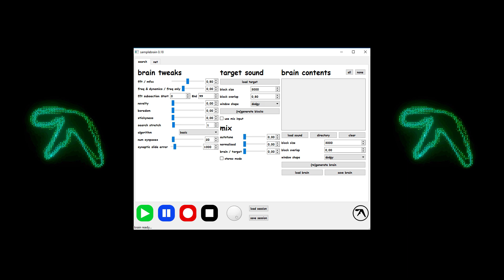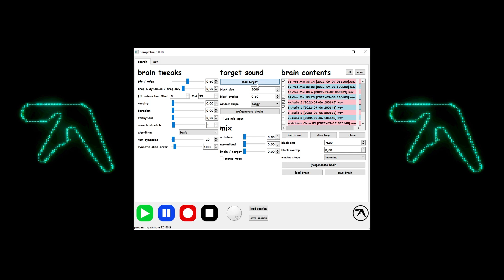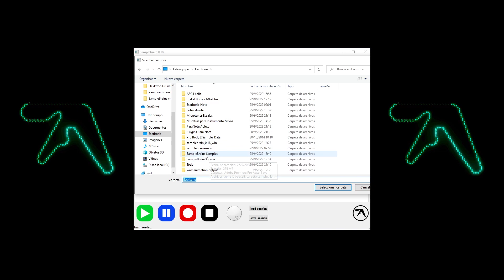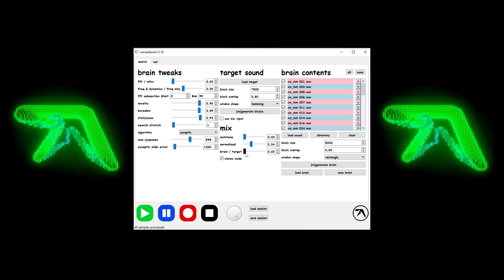[Walkthrough] Samplebrain, Aphex Twin's New Sound Design Tool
00:00 - Introduction
00:19 - Brief explanation
01:00 - Example 1
02:06 - Example 2